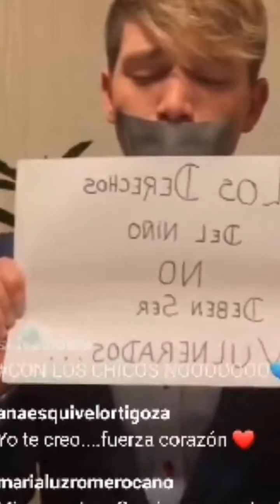Jey Mammon SHOWS UP at Martín Fierro Awards amid SEXUAL ABUSE SCANDAL!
Both is a news platform that offers unbiased and accurate reporting on current events. Our team of experienced journalists and reporters provides in-depth coverage of events with an unwavering commitment to accuracy and integrity, without any hidden agendas.

The Martín Fierro Awards, the most prestigious ceremony for Argentine television, took place last night at the Hilton Hotel in Puerto Madero. Among the attendees was Jey Mammon, a TV host who is facing a sexual abuse accusation from Lucas Benvenuto, who claims Mammon abused him when he was 14 years old. Mammon did not walk the red carpet, but he was spotted on camera after Ariel Rodríguez Palacios and his team received the award for “Best Cooking Show”.

Mammon’s presence sparked controversy and divided opinions among celebrities. Nancy Pazos, a panelist from A la Barbarossa (Telefe), expressed her discomfort and criticized Mammon for his media appearances and his “need for revenge”. She also showed solidarity with Benvenuto and said she would feel uncomfortable if she saw Mammon at the party. Julieta Ortega, an actress, defended Mammon and questioned Pazos’ judgment. She asked her how she would react if she were innocent of such a serious accusation. The two had a heated exchange on social media, where they argued about the ethics and legality of Mammon’s alleged actions.

Mammon has not commented on the matter publicly, but he has filed a lawsuit against Benvenuto for defamation and extortion. He has also requested the prescription of the case, arguing that it happened more than 10 years ago. Benvenuto, on the other hand, has been vocal about his experience and has shared his pain and anger on Instagram Live.

This is a developing story that has shaken the Argentine entertainment industry and raised questions about justice, power and consent.